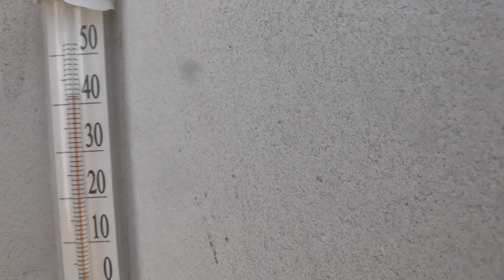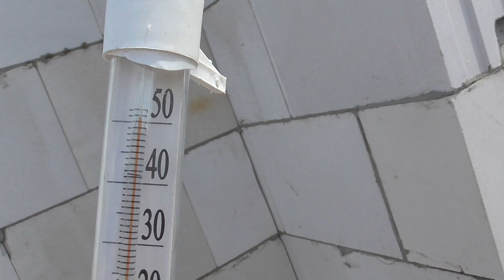Перемычки монолитом.Опалубка.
Сборка опалубок для заливки монолитных перемычек окон и дверей.